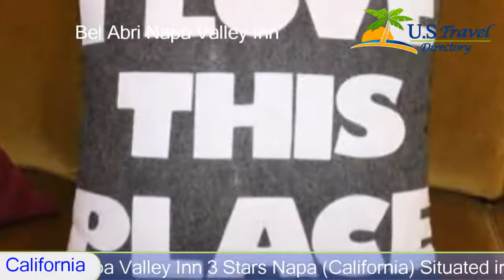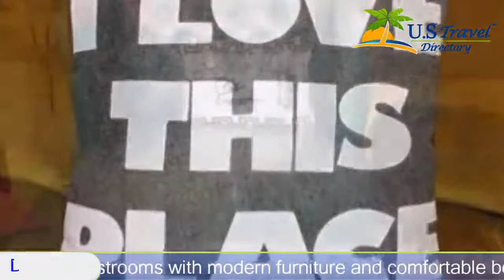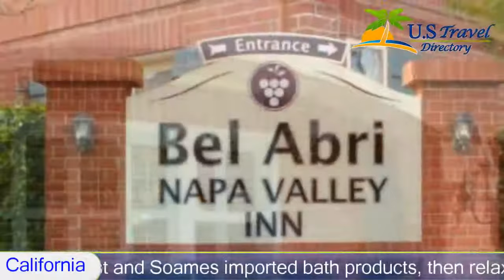Bel Abri Napa Valley Inn, Napa Hotels - California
Bel Abri Napa Valley Inn 3 Stars Napa, California Within US Travel Directory Situated in the famous Napa Valley, just off motorway I-29, this modern inn features unique guestrooms as well as relaxing amenities and services in Napa, California Within US Travel Directory .
Bel Abri Napa Valley Inn features guestrooms with modern furniture and comfortable beds with luxurious linens. Guests can soak in a deep bathtub with Gilchrist and Soames imported bath products, then relax in a cozy robe and watch a program on your 32-inch TV. An mini-refrigerator is provided in every room.
After a restful night's sleep guests at the Napa Valley Bel Abri Inn will enjoy a continental breakfast served in the the lobby. The inn's concierge services can arrange winery tours, spa treatments, a hot air balloon ride and more. Guests can take a tour of the Napa Valley on the Wine Train, dine at a highly rated local Napa Valley restaurant or just simply enjoy a bottle of wine in your suite.

Hotel Location :
 Bel Abri Napa Valley Inn, 837 California Boulevard CA 94559, USA